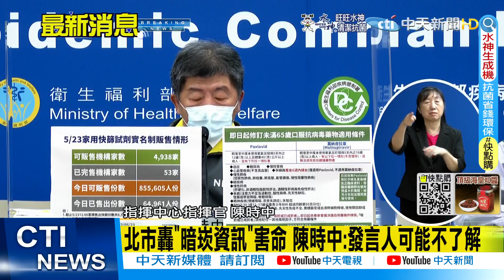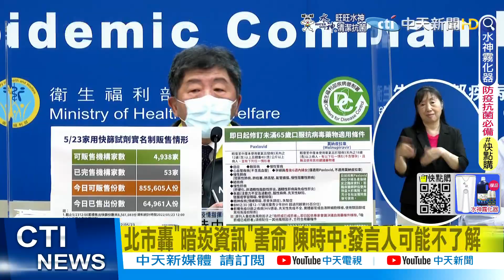【每日必看】北市轟"暗崁資訊"害命 陳時中:發言人可能不了解 @中天新聞CtiNews 20220523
台北市政府發言人陳智菡痛批，中央政府把重要防疫資訊「暗崁」，草菅人命。指揮中心指揮官陳時中今天也回應，所有資料都是公開的，若北市府需要什麼資料也都會提供，「發言人對這東西可能不是很了解」。